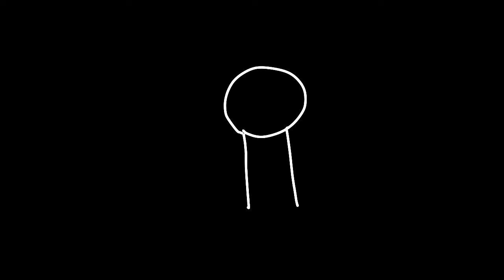TV Show Song (BSS:R)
A Song made for a game I'm forking on called BSS:R (Bus Stop Simulator: Highway).